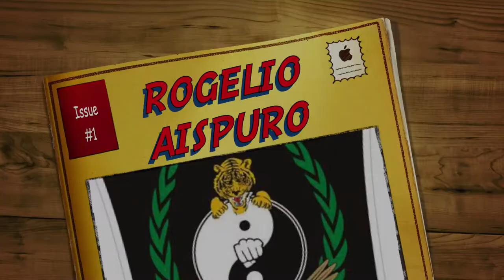Escuela de Artes Marciales (Lima Lama IPMAO) Rogelio IPMAO Sinaloa.